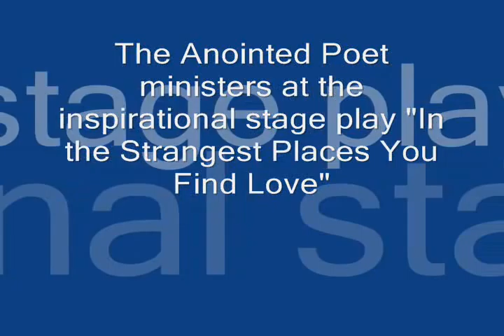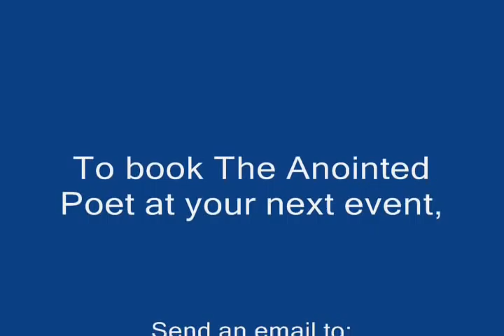Do You Want Your Boaz - Prairie State College